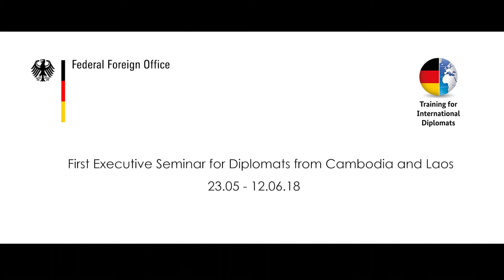1st Executive Seminar for Diplomats from Cambodia and Laos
The 1st Executive Seminar for Diplomats from Cambodia and Laos took place in Berlin from May 23 to June 12, 2018. This souvenir video gives you an overview of this program organised by Training for International Diplomats of the German Federal Foreign Office.